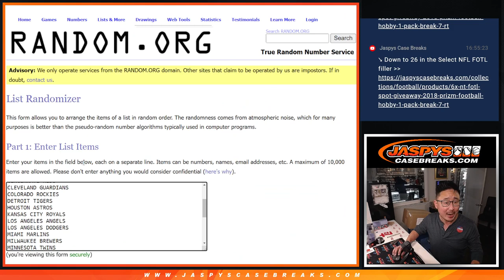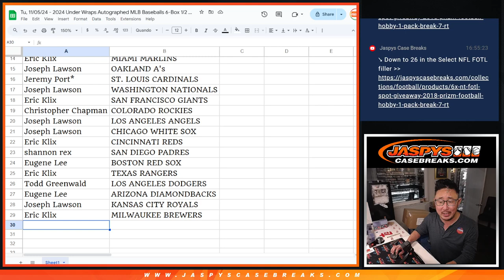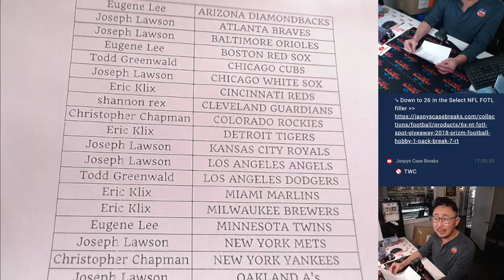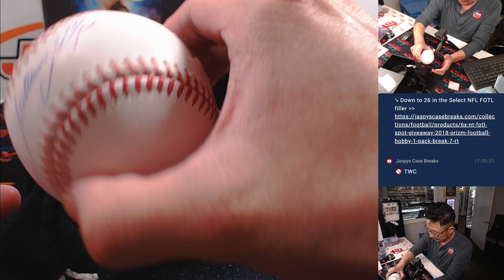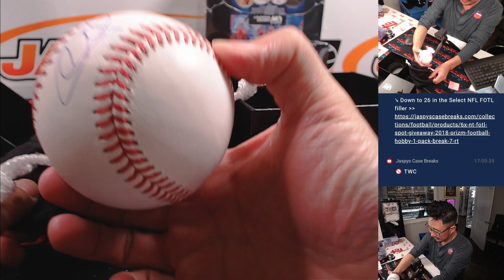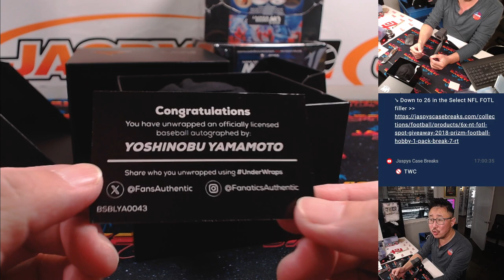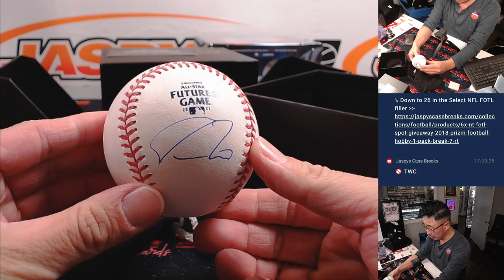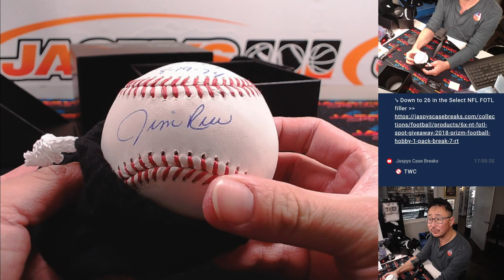Tu, 11/05/24 - 2024 Under Wraps Autographed MLB Baseballs 6-Box 1/2 Case Break #3 *RT*